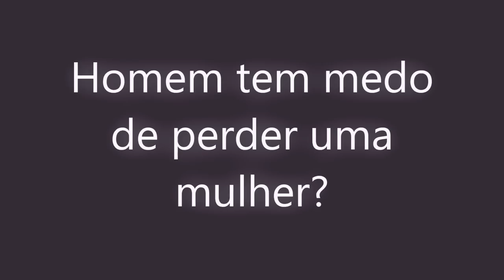HOMEM tem MEDO de PERDER MULHER?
Será que homem também tem medo de perder uma mulher?